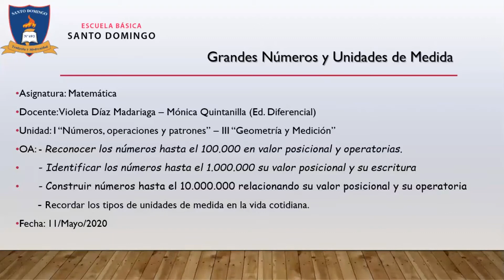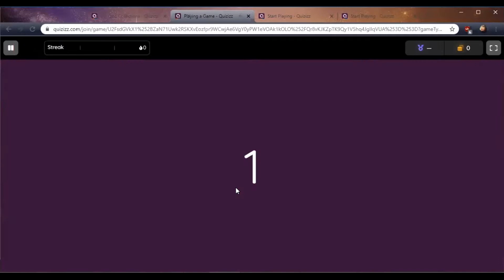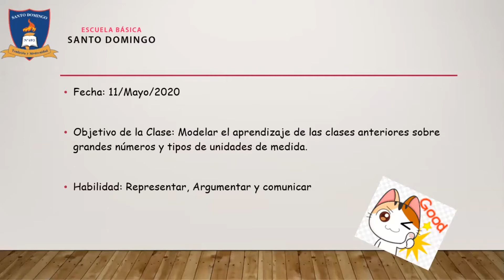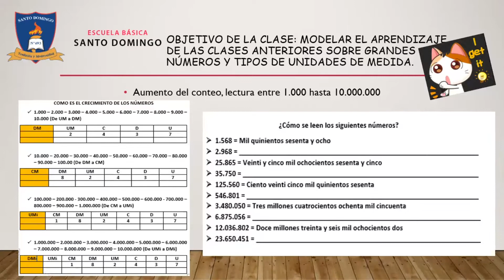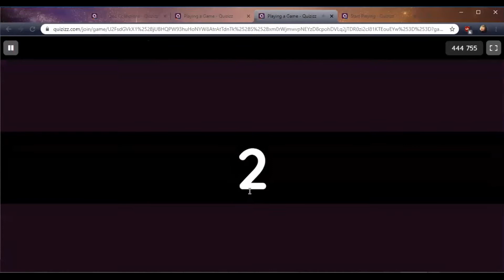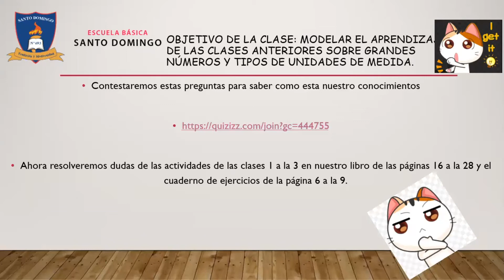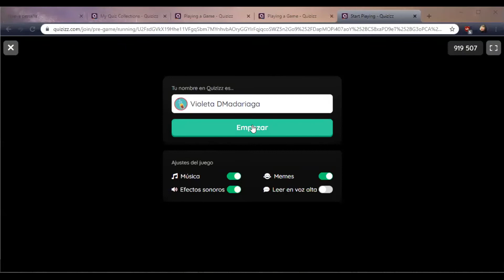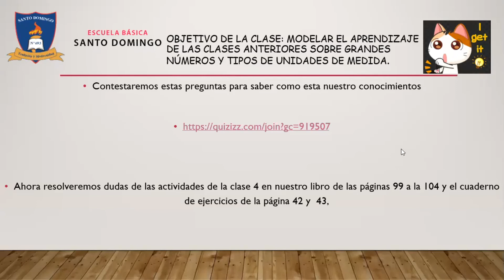Clase 9 Unidad 1 - Matematica - 5°Basico